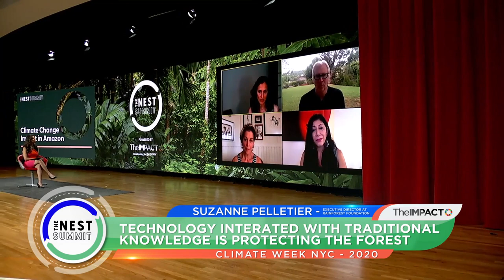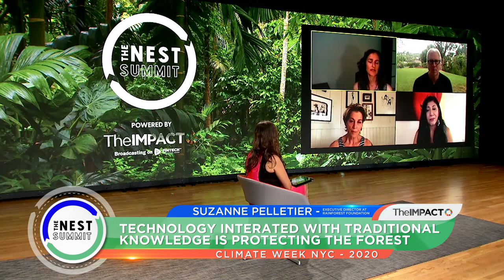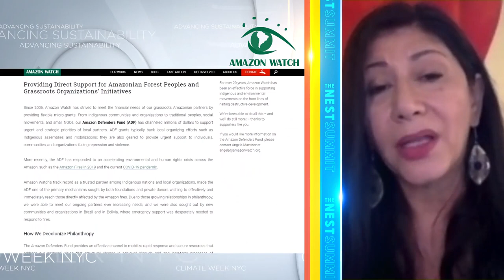Climate Change Impact in Amazon | The Nest Summit 2020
Protecting the Amazon is not only essential for South America – but for the entire world. Wildfires are higher than ever at 28% higher year-over-year, and are adding to the destruction of the "lungs of the Earth". Lifelong environmental activists Atossa Soltani, Founder and Board President of Amazon Watch, John Quigley, Co-Founder of Artists For Amazonia, Suzanne Pelletier, Executive Director of Rainforest Foundation US, and Wendie Malick, Actress and EMA Board Member join The Nest Summit powered by FINTECH.TV for Climate Week NYC to explain the climate crisis in the Amazon.  Further, these advocates discuss the incredible opportunities mother earth provides with capturing CO2, breathing out and how this process works through billions of trees in the Amazon with an average tree generating unbelievable amounts of water per tree per day.

SPEAKERS: Atossa Soltani, Founder and Board President, Amazon Watch; John Quigley, Co-Founder, Artists For Amazonia; Suzanne Pelletier, Executive Director, Rainforest Foundation US; Wendie Malick, Actress and EMA Board Member

MODERATOR: Kavita Gupta, Co-Founder & CSO, FINTECH.TV

View more sessions from The Nest Summit 2020, official partner of Climate Week NYC